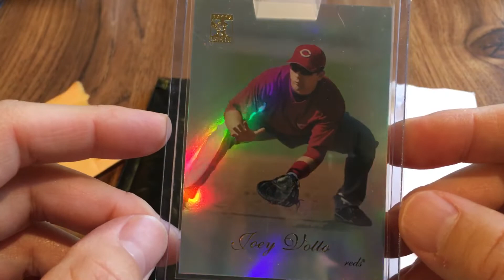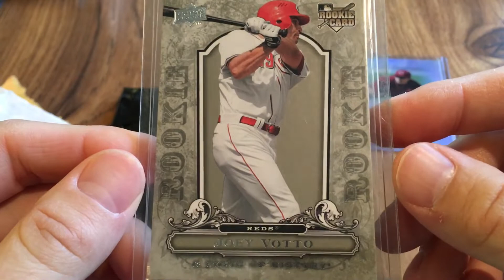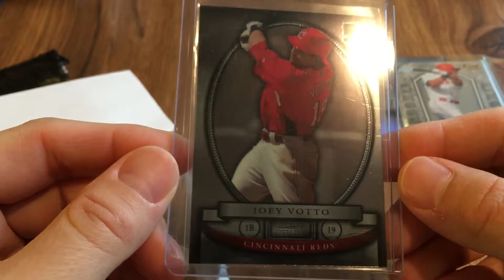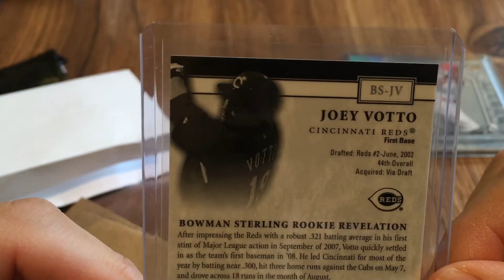eBay Mailday...votto rookies and nice tribute!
Got 3 packages from eBay including 2 votto rookie cards and a really nice 2009 Topps tribute.  Very Chiny!! Hope you all enjoy and have a great weekend!